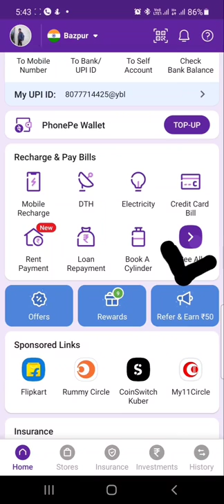phone pay se samsung DMI finance ki EMI bharne ka tarika